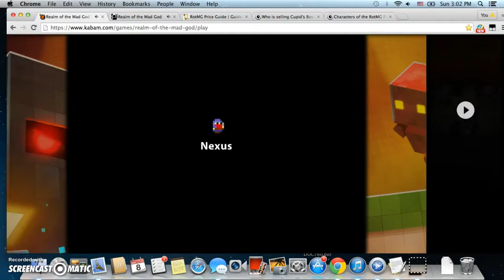Lvl 1 to Lvl 20 ROTMG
i like my description